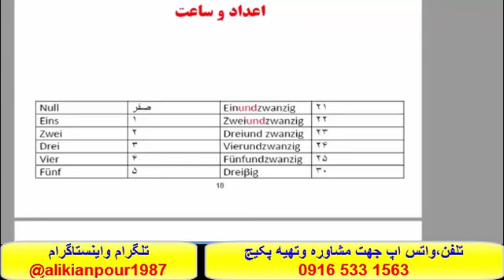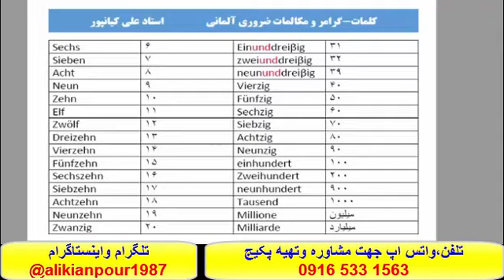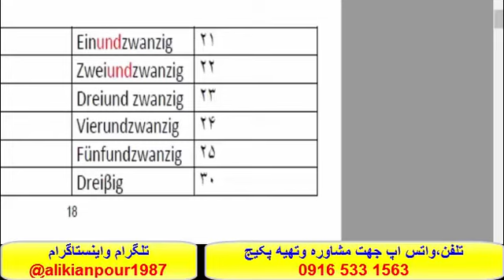آموزش مکالمه زبان آلمانی،لغات وگرامر زبان آلمانی